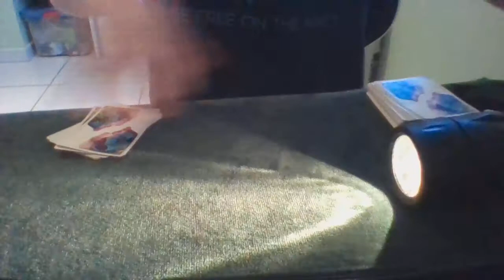Snap Deal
DIFFICULTY: PRO